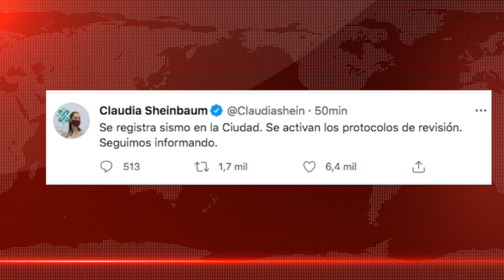TERREMOTO EN MÉXICO DE 5.9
Tema del video:

00:00 Sismo en CDMX y Guerrero 19 Marzo 2021